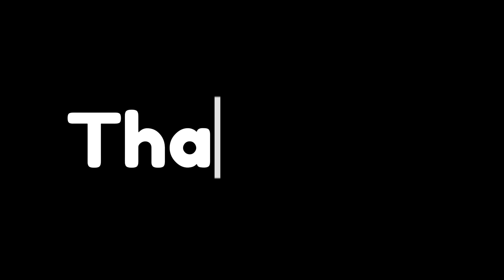how to draw and color watermelon satisfyingvideo forkids supereasy .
also watch the previous video ()